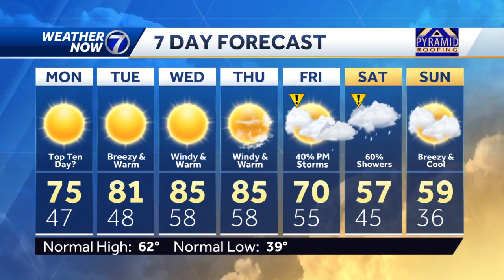Sunday evening April 9 Omaha weather